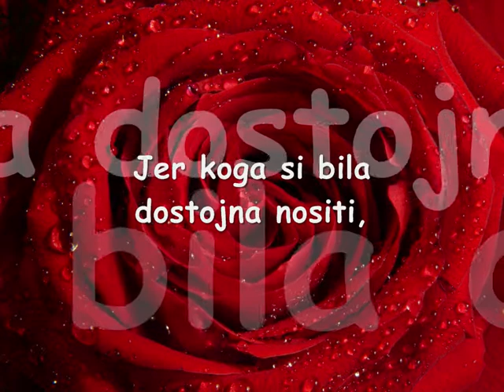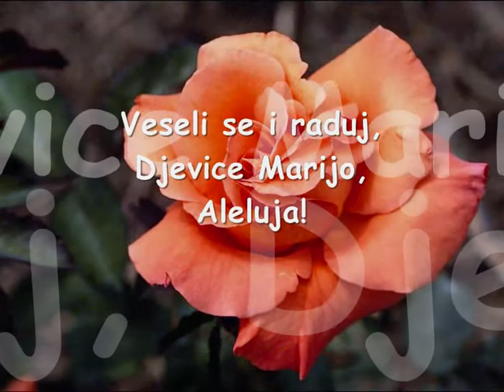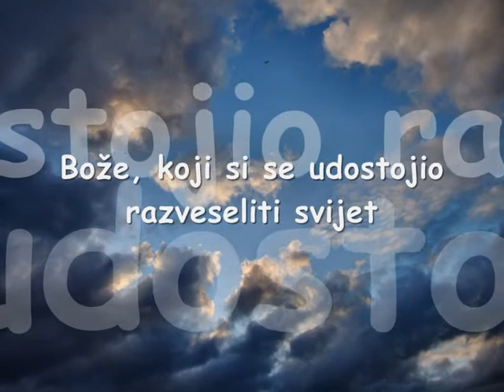Kraljice neba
a resurrection short movie